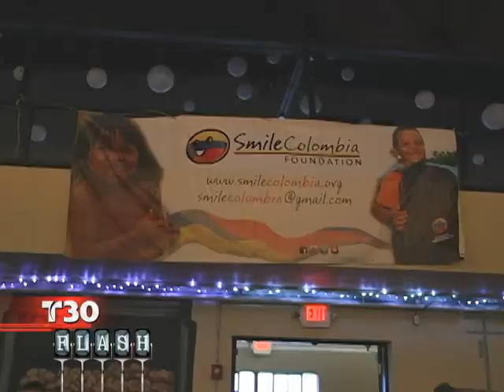T30 FLASH: 04.15.2011